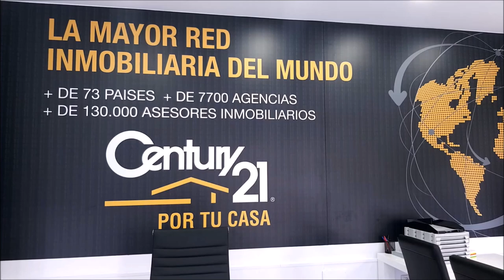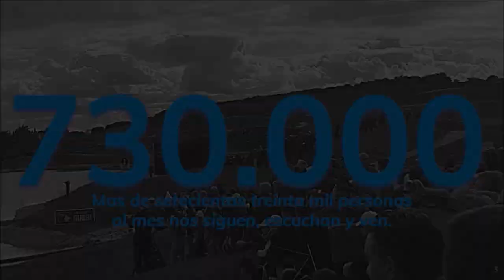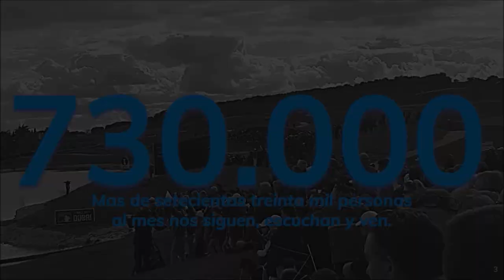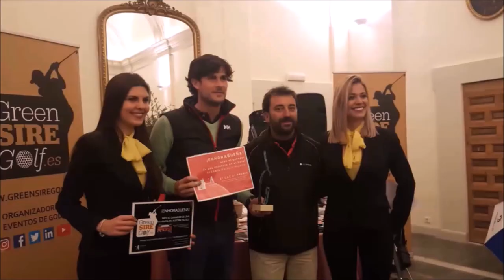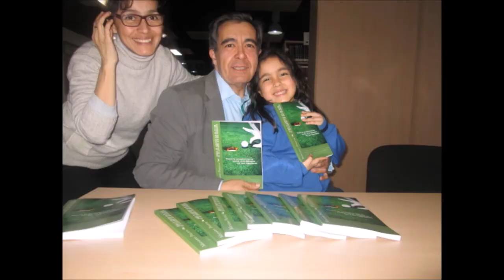177 SPORTS AND GOLF ULTIMA JORNADA CIRCUITO DE LA LUNA Centro Deportivo Sociocultural Militar de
Programa SPORTS & GOLF 177 SPORTS AND GOLF  ULTIMA JORNADA CIRCUITO DE LA LUNA   Centro Deportivo Sociocultural Militar, Alcala de Henares,  junto a Mariano Puerta Director de COaching Golf Radio y TV . Un programa de  @CoachPuerta
550.000 personas, al mes, interesadas en el golf, el turismo, la gastronomía, deportes….
3 programas semanales, más de 500 en 3 años.